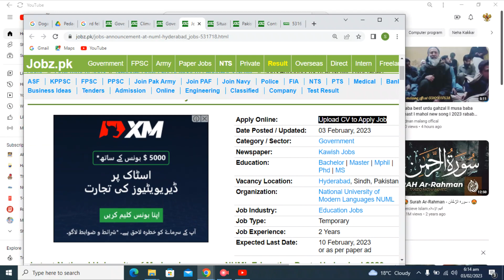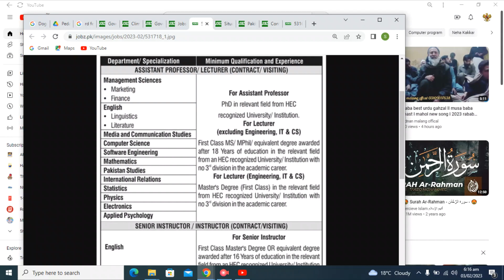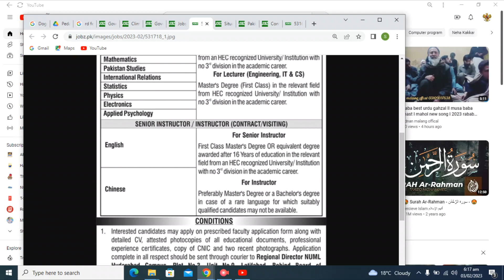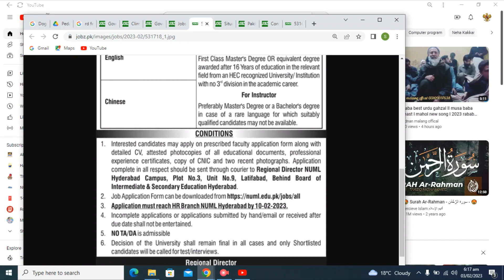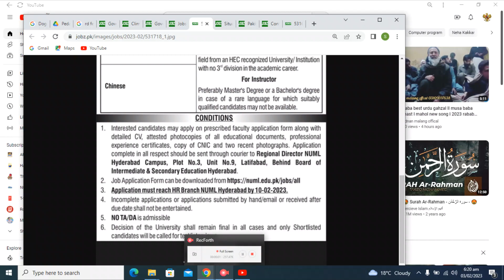NAMAL UNIVERSITY HAIDARABAD JOBS February 2023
NUML Jobs 2023 – National University of Modern Languages | Online Form

Posted date: February 2, 2023 | Posted by: JobsBox Staff Member |

National University of Modern Languages – NUML Jobs LatestNUML IntroductionVacant Positions:Related Links:How to Apply for National University of Modern Languages NUML Jobs 2022?NUML Jobs 2023 Advertisement

National University of Modern Languages NUML Jobs 2023 offers various posts for the individuals of Pakistan. The candidates are eligible to apply from anywhere in Pakistan and must be willing to relocate to the job location.

The eligible candidates fulfilling the criteria are directed to the link below for the application process to be initiated on time, The candidates must fill in the information correctly and precisely.

The NUML offers these employment opportunities to Pakistani nationals (Males/Females). Vacancies are available for Teaching Staff in NUML Main Campus, Rawalpindi Branch, and Regional Campuses.

National University of Modern Languages - NUML Jobs LatestPosted on:2nd February 2023Location:PakistanEducation:Master, Ph.D, M.Phil, MSLast Date:February 23, 2023Vacancies:MultipleCompany:National University of Modern Languages - NUMLAddress:National University of Modern Languages, IslamabadSubscribe:YouTube ChannelFollowLinkedin PageFollowJob Alerts:Join any one Whatsapp Group
Link1 , Link2

NUML Introduction

The National University of Modern Languages, famously known as NUML, is a Public University established as an institute back in 1969 and received University status in May 2000. The main campus is in Islamabad, the Capital city, with many other campuses throughout the Country.

The NUML administration deals in undergraduate and postgraduate programs in different disciplines, including languages, social sciences, engineering management, and many other departments. It has campuses in all the big cities of Pakistan, including Faisalabad, Karachi, Multan, Quetta, Peshawar, Hyderabad, and Gwadar.

NUML is one of the largest University networks in Pakistan. It has very high-paid positions with many allowances under medical coverages and many more. The board welcomes individuals from all over Pakistan to avail this exciting opportunity.

Vacant Positions:

Assistant ProfessorsAssociate ProfessorsInstructorsLecturersProfessorsSenior Instructors

Currently, NUML is looking to hire professionals for NUML Main Campus Islamabad, NUML Quetta Branch, Mirpur Campus, Rawalpindi Branch, Faisalabad Campus, Hyderabad Campus, Karachi Campus, Multan Campus, Peshawar Campus, and NUML University Lahore Campus.

The National University of Modern Languages is looking to hire Professors (BPS-21), Associate Professors (BPS-20), Assistant Professors (BPS-19), Lecturers (BPS-18), Senior Instructors, and Instructors.

Teaching Faculty is needed for Management Sciences, International Relations, Psychology, English, Computer Sciences, Media & Communication Studies, G&PP, Software Engineering, Mathematics, Persian, Economics, Islamic Studies, Pakistan Studies, Arabic, Chinese, ELT, French, German, Hindi, Japanese, Korean, Russian, Turkish, Italian, and Spanish.

Candidates possessing qualifications, experience, and research publications as imposed by the Higher Education Commission of Pakistan HEC may apply for this recruitment. You can find HEC Eligibility Criteria on the HEC

According to the HEC Eligibility Criteria, MS, M.Phil, and Ph.D. Degree holders can apply to give their services to the NUML Teaching Faculty. However, details eligibility criteria for each post and discipline is posted on the HEC website.

For this appointment, Desired educationists from any part of the Country are eligible. They will be recruited on a Regular Basis. Educators already working in the Govt/Semi-Govt Departments should apply through the proper channel by the due date and submit service certificates issued by their present and former employers. Otherwise, their applications will not

How to Apply for National University of Modern Languages NUML Jobs 2022?

You can download the information and Application Form from the official web  Jobs

Jobs By Cities

Lahore Jobs
Karachi Jobs
Islamabad Jobs
Peshawar Jobs
Rawalpindi Jobs
Bahawalpur Jobs
Faisalabad Jobs
Hyderabad Jobs
Gujranwala Jobs
Sialkot Jobs

Jobs by Education

Primary
Middle
Matric
Intermediate
DAE
Bachelor
Master
MBBS
MPhil
PhD

Banking Jobs

PPSC Jobs
FPSC Jobs
Nadra Jobs
Pakistan Navy Jobs
PAF Jobs
NAB Jobs
Wapda Jobs
Admission